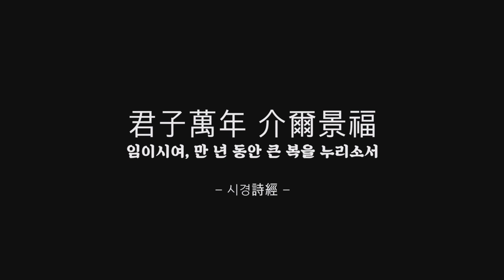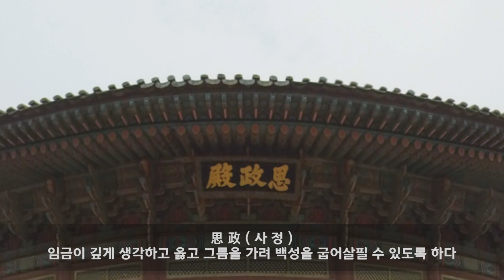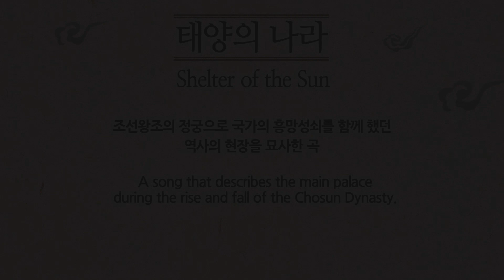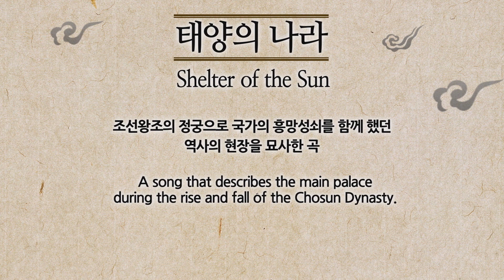Pays du Soleil (palais Gyeongbok) français _musique unifiée VIDAN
Le contenu de la soie est composé de divers patrimoines culturels coréens, y compris les patrimoines inscrits par l'UNESCO comme Hunminjeongeum, la nourriture coréenne, Hanok et Chunhyangjeon.
La musique et les performances de soie, qui transmettent des connaissances historiques et des valeurs humaines ainsi que des impressions culturelles et artistiques, sont des contenus culturels traditionnels de haute qualité qui peuvent introduire la Corée le plus naturellement.